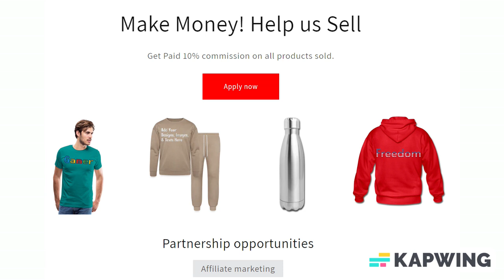Add Text & More! Customize Your Own Personalized 7 Inch Round Paper Plates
Size and Style: 7" Round Paper Plate

Throw a spectacular party with fully customizable paper plates to match your theme! Each set of eight paper plates is printed on durable paper stock and decorated with your custom designs or photos. These plates are perfect for serving cake, appetizers, or salads. Order these with our paper napkins for a complete set of party tableware that your guests will love!

*Dimensions: 7" diameter
*FDA compliant for food contact safety
*Perfect for cake, appetizers, or salads

About us